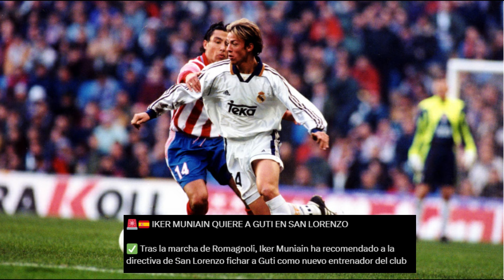¡GUTI SUELTA LA BOMBA! ¡SE VA DEL CHIRINGUITO! | NOTICIAS DEL REAL MADRID HOY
1.Camisa Gratis: Debe escribir la talla y el enlace de la camiseta gratuita que desea en la pantalla de pago
2.Camisetas gratis - No compatible: Personalización, PATCH, Camisetas retro
3.Las camisetas con precios especiales no están incluidas en la promoción.

tarjetarojatvonline
primera division
laliga
futbolenlatv
tarjetarojatv